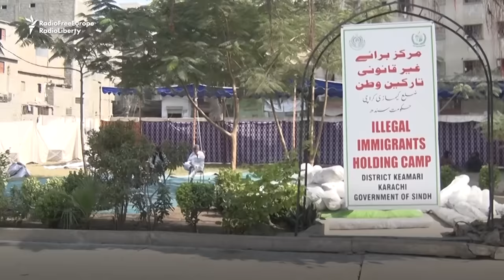Afghan Refugees Leave Pakistan As Mass Deportation Deadline Looms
Afghan refugees in Pakistan flooded across the border to return home on October 31, a day ahead of a deportation deadline. Pakistani authorities have ordered an estimated 1.7 million undocumented Afghans to leave voluntarily or face deportation. But many say they will face danger from the Taliban.